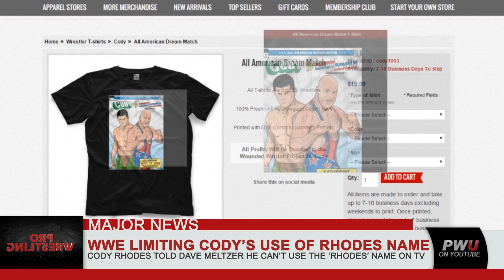MAJOR NEWS: WWE Limiting Cody On The Use Of The Rhodes Name